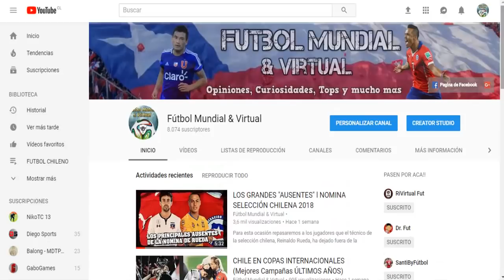ANÁLISIS DE LA "ROJA" SUB 20 l ¿UNA APUESTA A FUTURO?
Un video que me pedían desde hace unas 2 semanas, hoy ya esta aquí, aca les hablare sobre la roja sub 20, que tiene como principal objetivo jugar el sudamericano de la categoría y llegar al mundial del próximo año, sera un camino difícil, pero esperemos que esta nueva generación nos demuestre su buen juego y nos de una alegría.